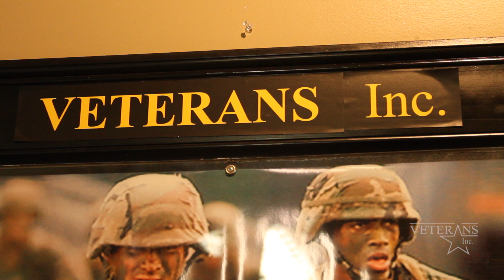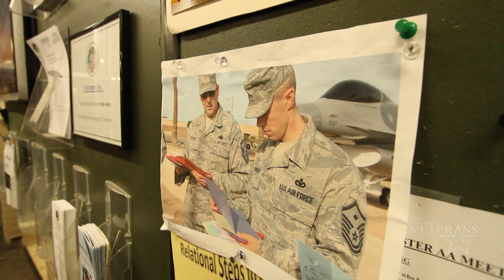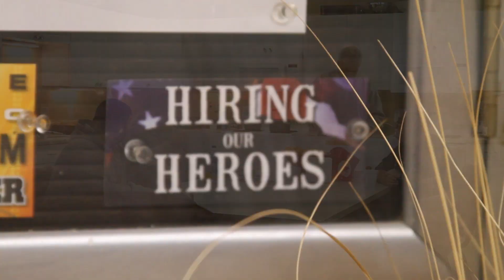Hero Series: Stories from our Veterans (Video 4)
Joseph & Steve